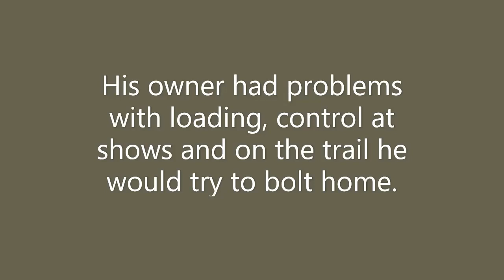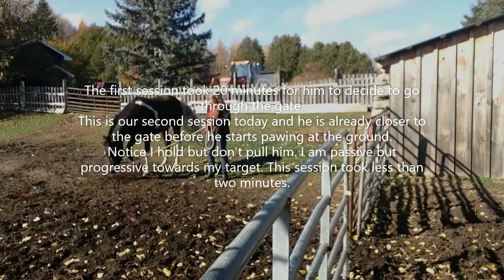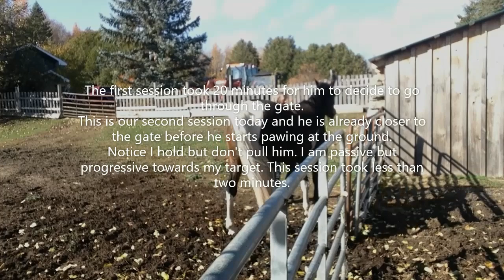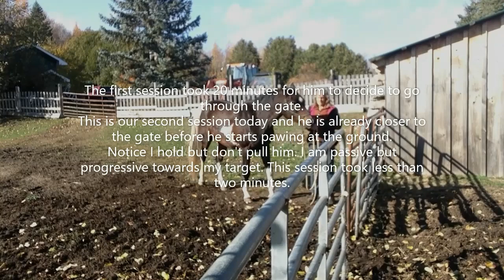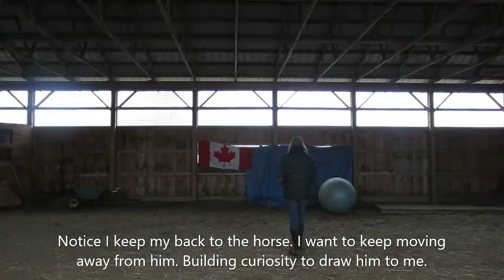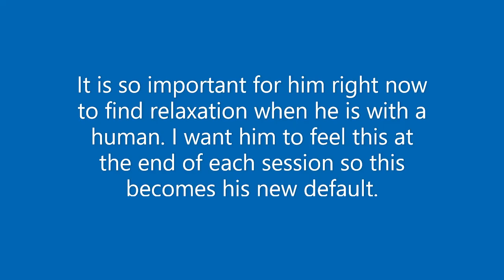Arabian with anxiety, 30 days of training. Part 1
This rather anxious Arabian was brought to me for a restart after his owner had experienced a few unnerving episodes. This is the first of 30 days of training. There are some useful tips and strategies that can be applied to your own horsemanship to create a safer more reliable equine partner. This step by step approach can be achieved by anyone who wants to take the time to invest in their relationship with their horse.